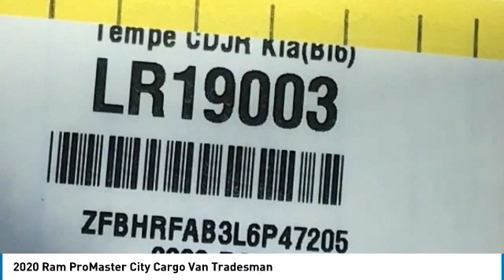2020 Ram ProMaster City Cargo Van LR19003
2020 Ram ProMaster City Tradesman 21/28 City/Highway MPG Price includes: $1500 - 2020 National Retail Consumer Cash 20CL1. Exp. 06/01/2020